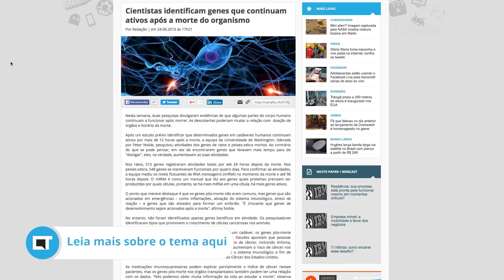Genes Zumbis: Walking Dead na vida real? [Inovação ²]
Todas as segundas, quartas e sextas, Igor Lopes e Reinaldo Normand conversam sobre temas relacionados a Inovação.

No programa de hoje: os genes zumbis.

Análises, dicas e matérias: segundas a sextas
CT Entrevista: segundas
CT Responde: terças
DicaDeApp: terças e quintas
Inovação²: segundas, quartas e sextas
CTNews: Sextas